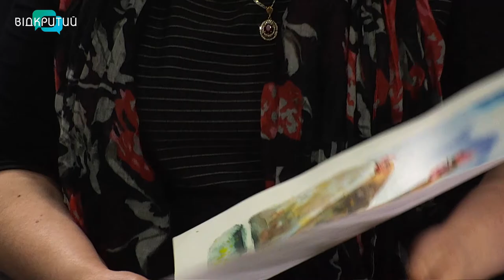Тетяна Дзекунова - художниця-акварелістка у програмі "Фреш" з Юлією Сиротою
Свіжі, легкі, прозорі роботи, виконані у акварельній техніці, привертають до себе увагу.
Про виконання, настрій та сюжет робіт поговоримо з Тетяною Дзекуновою  - художницею - акварелісткою _______________________________________________